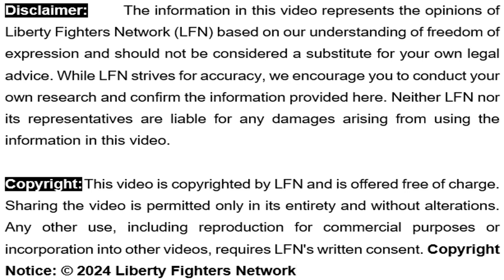Bühr Sake - Die 1ste Kwelpunt: Die Rugstekers (Deel 2 van 7)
[6m 18s] In sy kort reeks bestaande uit sewe kort dele, bespreek Reyno De Beer die 1ste kwelpunt van die Bühr (Boer) - Die Rugstekers.